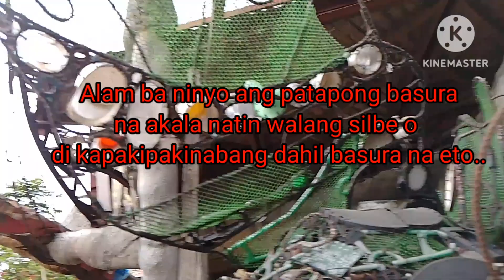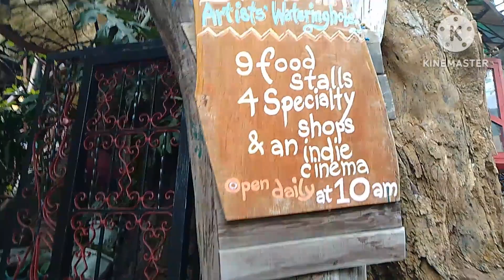Shocking Beauty of a Secret Baguio Village Made from Unbelievable Materials!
Alam ba ninyo na ang art village sa Baguio ay gawa sa basura na Akala natin walang selbi Dahil nga basura na at tinapon..pero sa video na ito ipapakita ko Ang tree house na gawa sa basura...

Ang tree house ay ginawa Ng pambansang alagad Ng singing na SI Eric Oteyza de Guia o Kilala sa pangalang kidlat tahimik sa lahat Ng sulok makikita mo Ang Ganda Ng sining na gawa sa bottle 🍾, plastic,lumang kahoy,basag na salamin,yupi yuping yero,at bakal.mama mangha ka talaga sa Ganda nito
Ang tree house ay tinawag na "ILI LiKha"matatapuan ito sa Assumption road Baguio city..oh Ayan napatunayan natin na Lahat Ng bagay may pakinabang sabi nga nila..